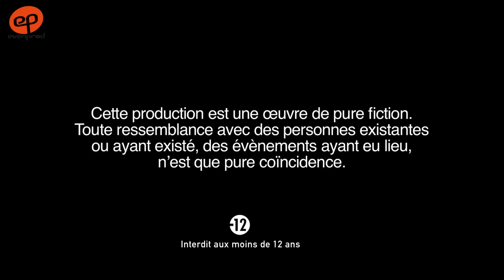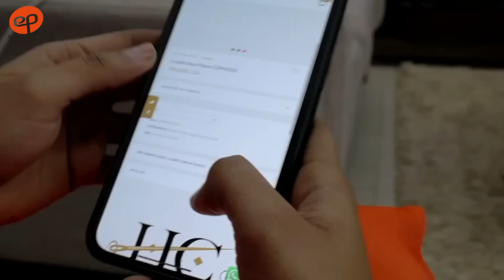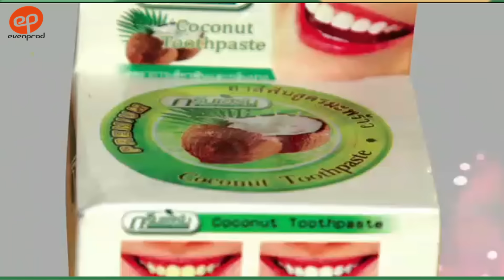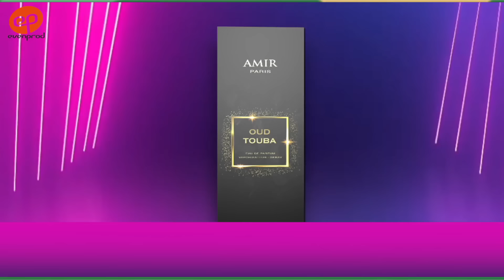Moeurs - Saison 2 - Episode 24 **VOSTFR **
Retrouvez l'équipe de la brigade des femmes et tous les protagonistes de MOEURS pour l'épisode 24 d'une saison 2 qui s'annonce passionnante.

Réalisé par Ibou Gueye (Sénégal, Mars 2021)